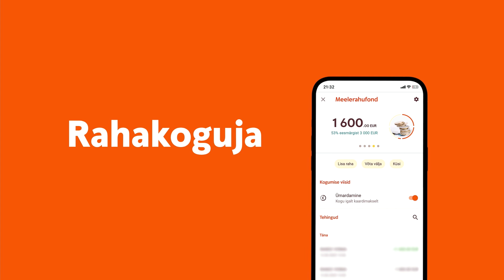Räägime hoiustest: kuidas oma raha turvaliselt kasvatada?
Kas Sinu pangakontol seisab vaba raha, mida sooviksid riskivabalt kasvatada? Kui vastus on jah, siis tule kuula meie veebiseminari, kus räägime lähemalt:

🔸 Mis on hoius ja kuidas see raha teenima panna?
🔸 Mis mõjutab intressimäärade taset?
🔸 Milline hoius valida ja mida hoiuse valikul tähele panna?
🔸 Mis vahe on tähtajalisel hoiusel ja Rahakogujal?
🔸 Mida peaks teadma hoiuste maksustamisest?

Arvuta, palju Sa oma vaba raha pealt Sulle sobiva perioodi jooksul teeniksid
Rahakoguja kohta saad lähemalt uurida